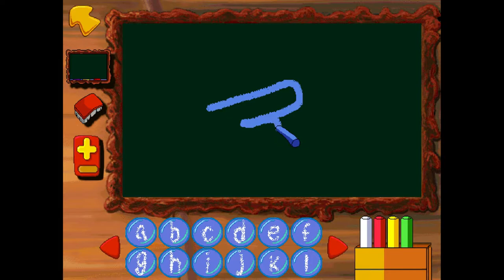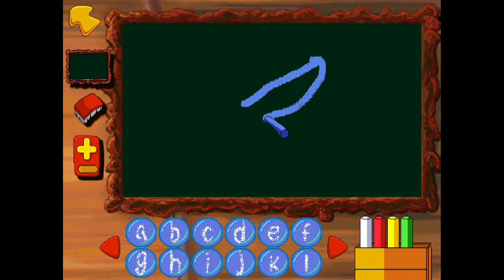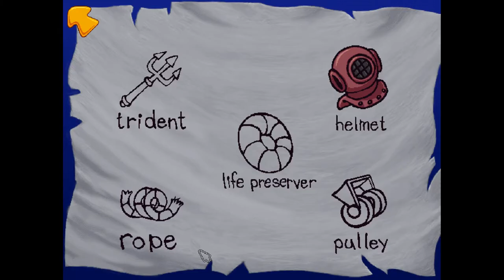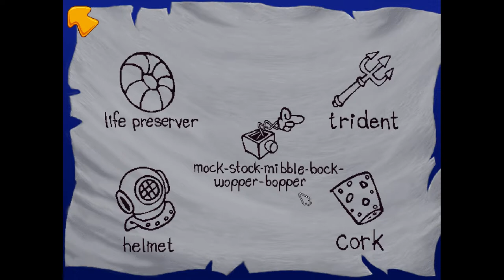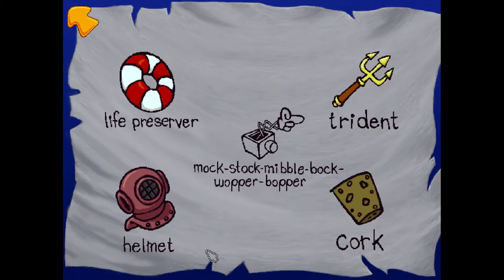Let's Play Freddi Fish and The Case of the Haunted Schoolhouse Blind